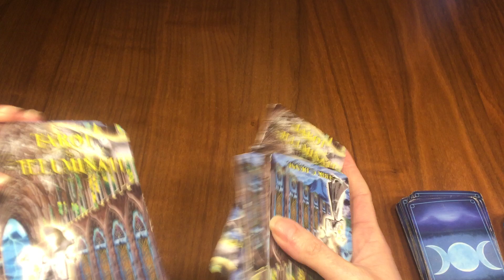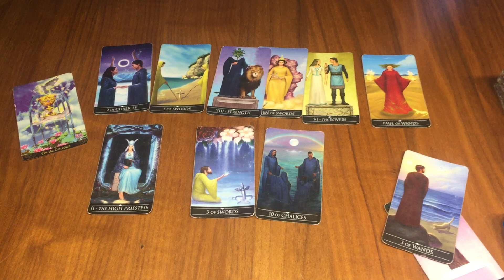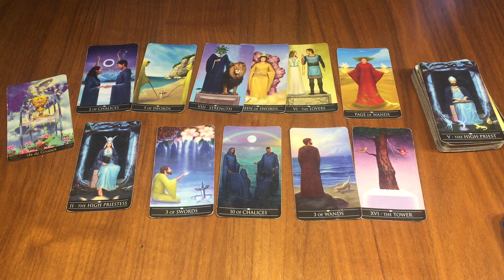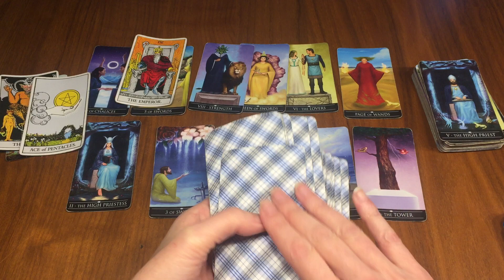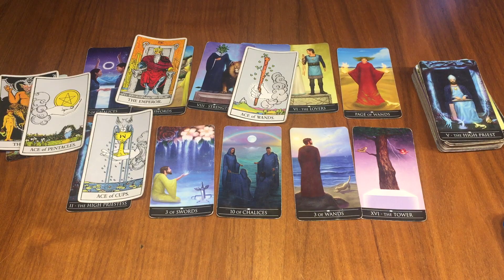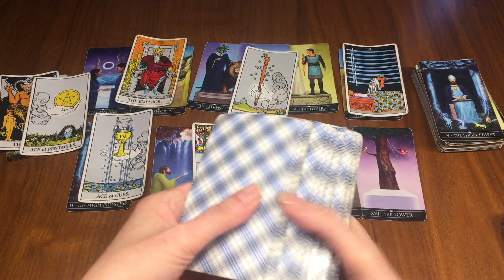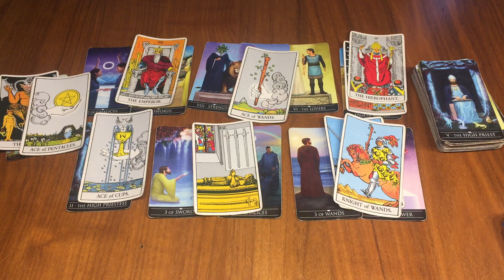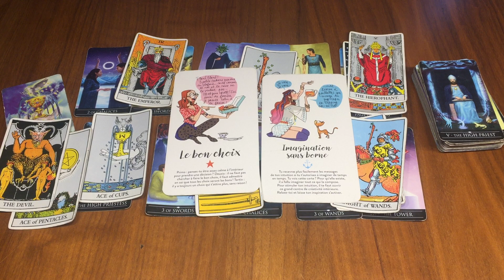Scorpion Semaine du 6 au 12 Février ✨Nouvel engagement